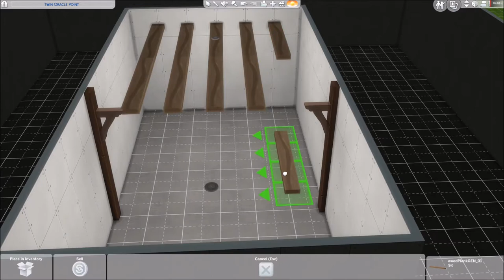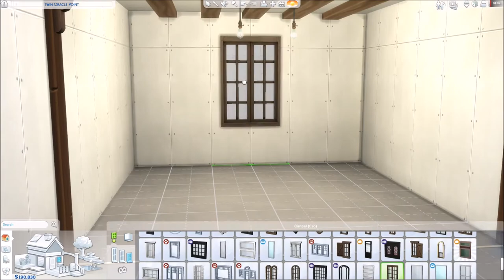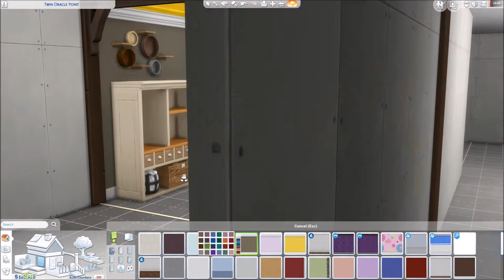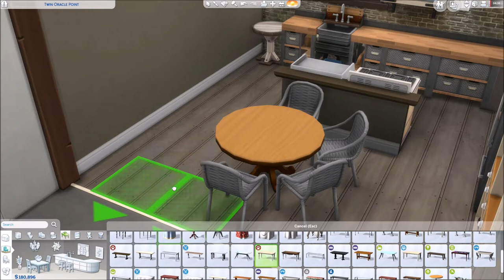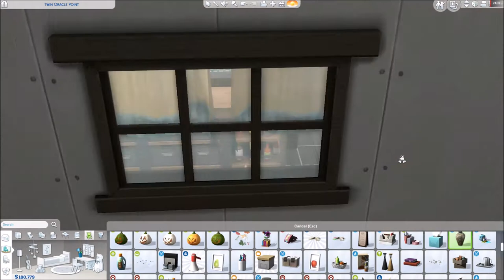The Sims 4 || Speed Build || Country Kitchen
BEHIND THIS BUILD:
Country Kitchen with mild clutter, exposed beams with a hint of mint green.

Please let me know if there are any builds, you'd like to see from me. Building tips are welcome too!!

Comments, Encouraged!

This build is available for download at the Sims Gallery later today!